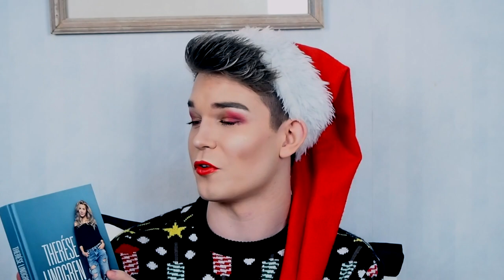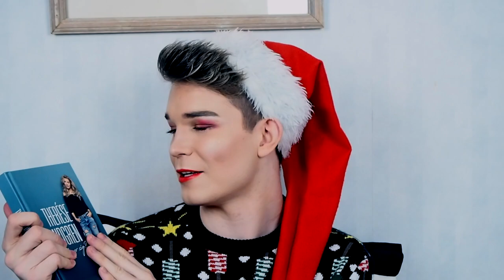Mina julklappar julen 2018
Kör vi en sista julinspirerad video, för nu får jag faktiskt efter mycket om och men inse att julen är slut.

Vilket är en vad jag fick i julkapp och förra året så blev de min mest kollade video, så är nog ett koncept som jag antar att ni gillar.

Men glöm inte bort att materiella ting är inte allt, livet handlar om så mycket mer. Så ta hand om er så kör vi igång 2018 med en vloggmånad, puss och kram :*

Ni kan nå mig på ^^ :
Blogg: Fredrikstenberg.se

Videon är filmad med : Canon legria mini x eller min olympius pen epl-7